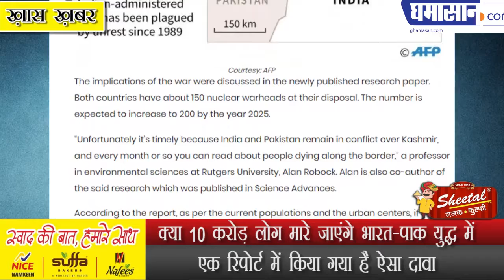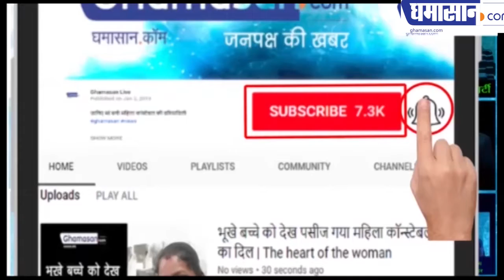क्या 10 करोड़ लोग मारे जाएंगे भारत-पाक युद्ध में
एक रिपोर्ट में किया गया है ऐसा दावा